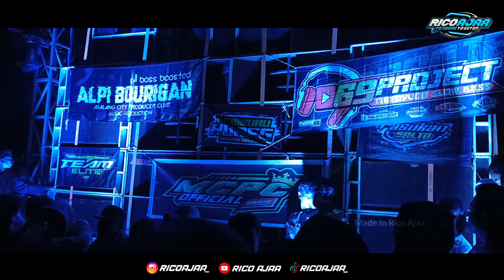PENAMPILAN 20 SUBWOOFER ABBAS AUDIO MEMBUAT PENONTON MOBAL !!!